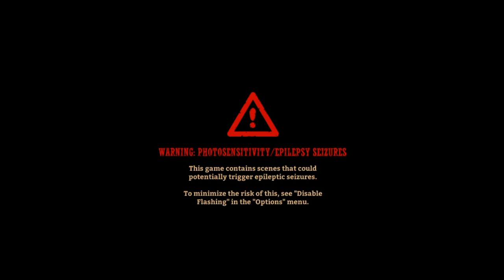SteamWorld Dig 2 - PC Gameplay Full Walkthrough Part 6 (No Commentary)